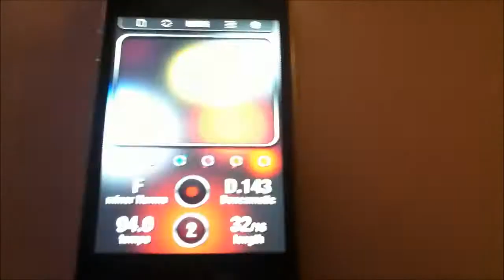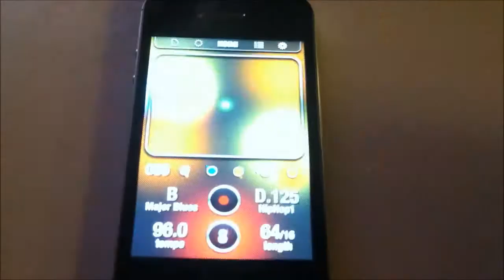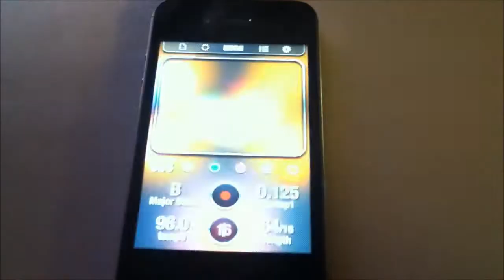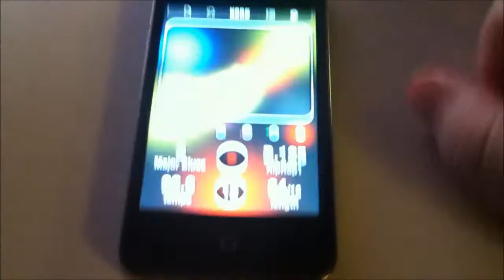iKaossilator beats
A sample of the beats I've been putting together with iKaossilator. Rough mix.